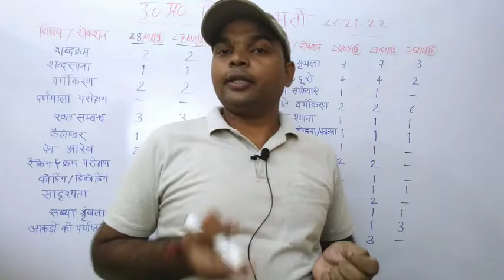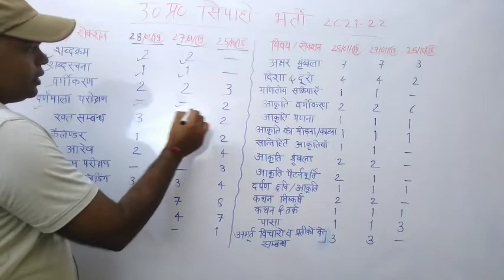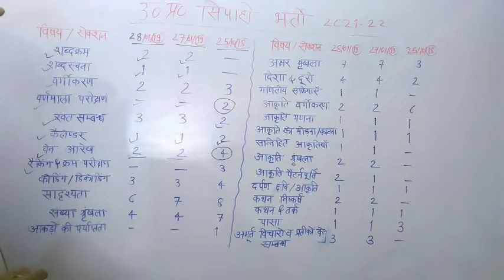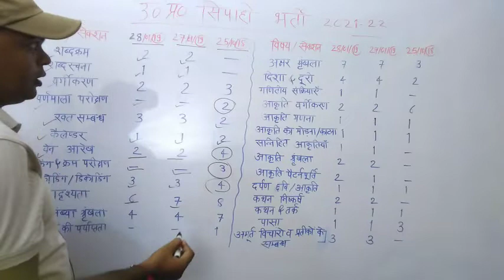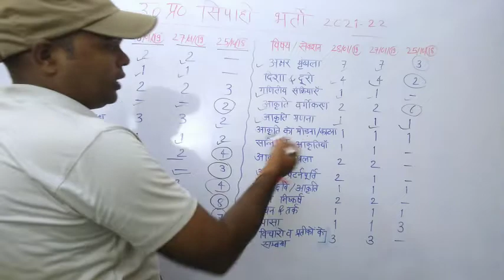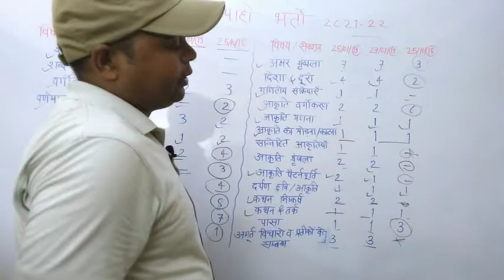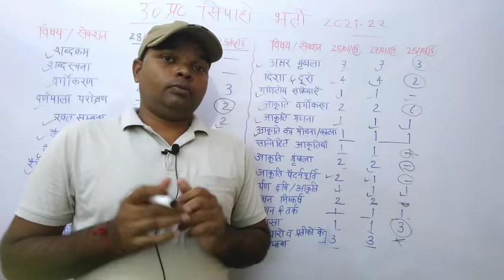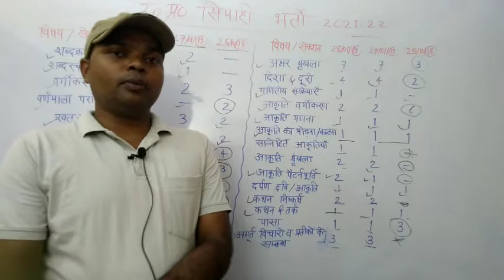यूपी पुलिस , कांस्टेबल, जाने तैयारी की रणनीति syllabus discussion in Reasoning